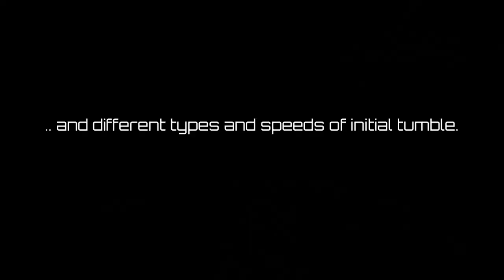The extreme SLF docking challenge (aka "No Time For Caution")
Following yesterday's teaser here's a full breakdown and demonstration of the "No Time For Caution" extreme SLF docking challenge. Have fun out there commanders!